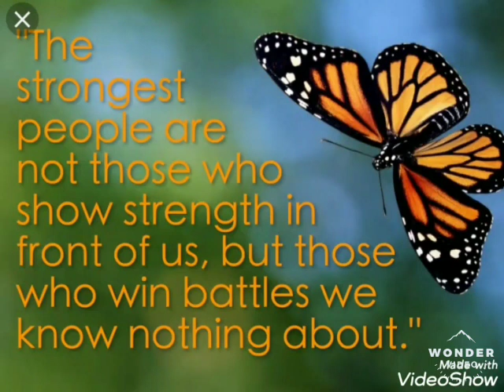🦋When you Fly against All Odds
🦋 When life throws you lemons and you ture it into Lemonade StaiiFlii💜☀️🦋

Salutations! And Welcome to my universe! I am the Original ButterFlii PrettyStaiiFlii. I will be talking about everything life. Please come join me on my new adventure!🐛🌸🌺🧚🏾‍♀️🌍💧⭐🧘🏾‍♀️👑🌕🌱🌻🦄💜✌🏾☄🦋

ButterFlii PrettyStaiiFlii is the content creator of all intellectual property associated with the ButterFlii PrettyStaiiFlii channel.